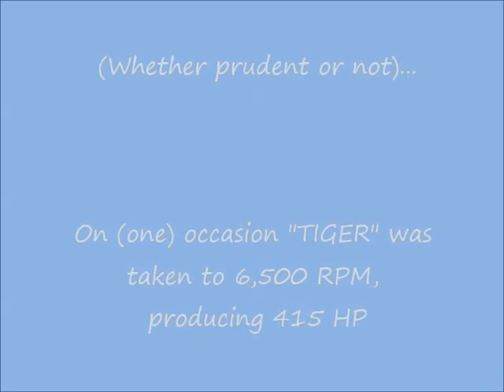Sunbeam "Tiger" V-12 dynamometer / dyno testing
A short clip of the 4.0 Liter, quad cam V-12 from the original Sunbeam "Tiger".

The last circuit racing GP car to also briefly hold the land speed record (With Henry Seagrave at the wheel, the car being referred to as "Ladybird" at that time.

A development of Louis Coatalen's 2.0 Liter inline six design for Sunbeam, circa 1925, Tiger's (and sister car, Tigress') engine had numerous interesting design features,  including lightweight cylinder construction, which used thin, welded sheet metal water jackets.

Originally rated at a nominal 300 HP, at 5,000 RPM;  We tried to strike a balance between preserving and honoring history, and the the incorporation of (some badly needed) replacement internal components.  Now more confident in the bottom end parts, the nominal red-line on the dyno slowly crept up, as tuning made it reliably "happier, and happier"over several days, with predictable results.

I have had the privilege of rebuilding numerous "historically important" race engines over the years;  Unfortunately, I didn't think to document very much of the work, at the time;  I hope to upload a few of the snips I can track down, in coming days, always trying to keep things interesting.